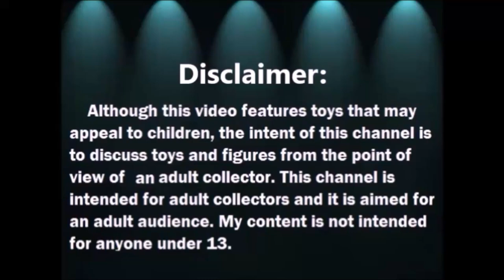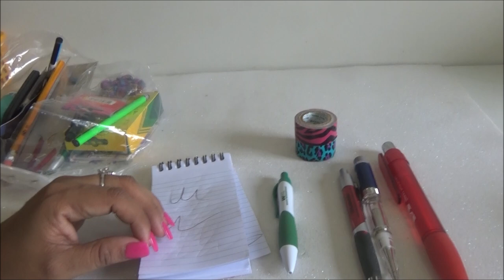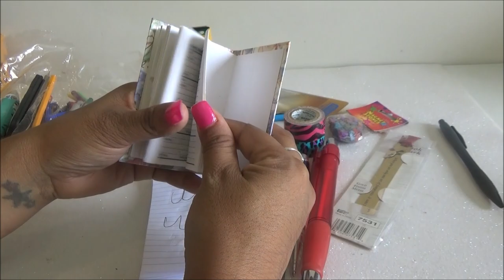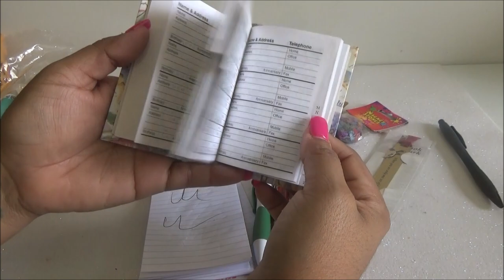Abriendo Bolsitas con Laurita: Utiles Escolares Ducktape y mas